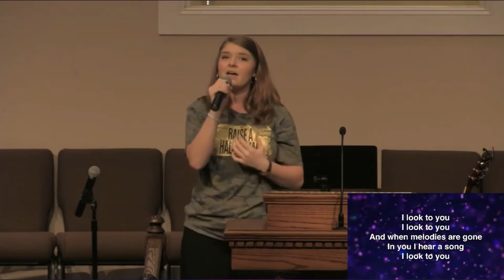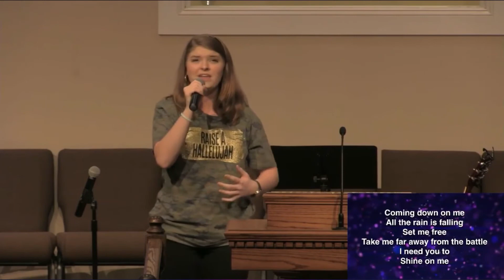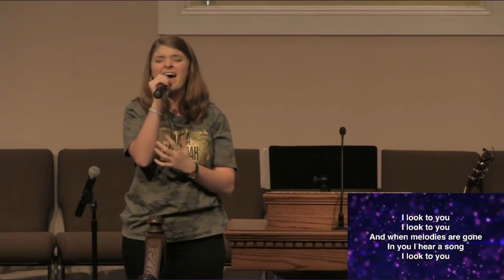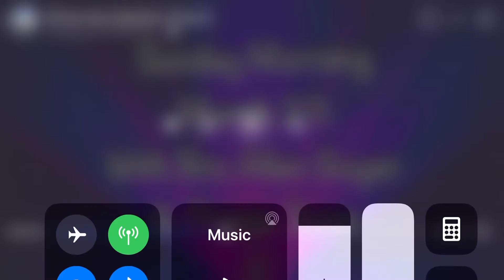I Look To You by Selah, Cover by Shelby Webb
Sorry this is so late to upload, but internet hasn’t been working well. I hope you guys love it!❤️❤️